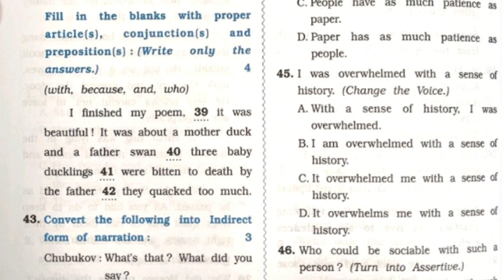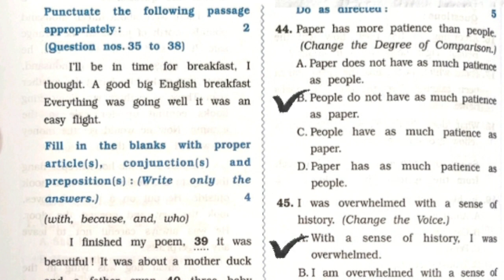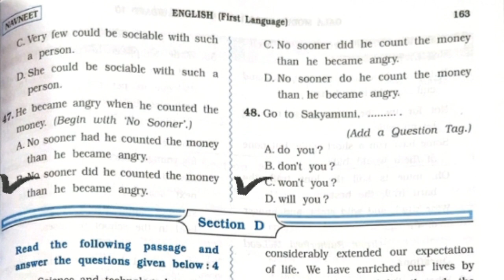Class 10 Gala Paper 2025 English Paper 2 Answers Section C Board Exam English Medium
Gala Model Question Paper, For 2025 Board Exams, English Medium,  English solution,  Paper 2, Section C, complete solution is given in this video.